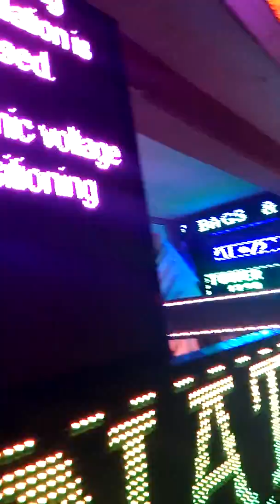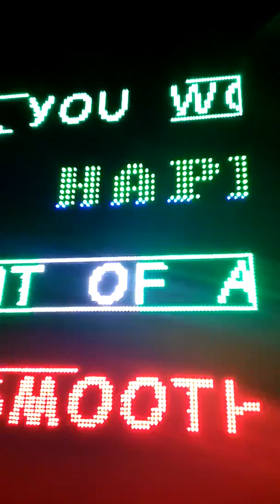Ayaj Construction Engineering LED Signages Video Clip